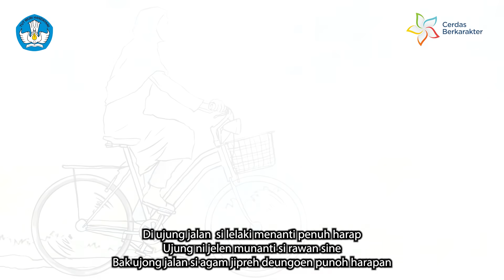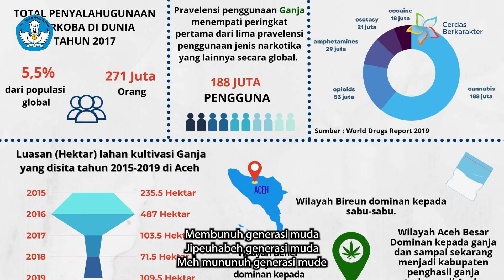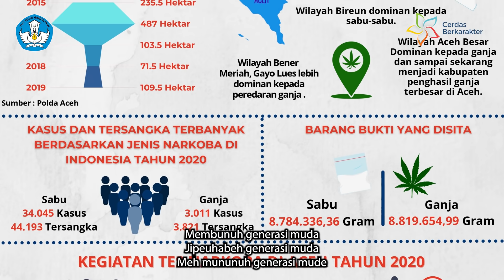Generasi CerdasBekarakter Bebas Narkoba: Hikayat Ibu Muda Kurir Narkoba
Hai SahabatKarakter kalian pasti sudah sering mendengar kata narkoba kan? Narkoba adalah singkatan dari narkotika, psikotropika, dan obat terlarang. Menurut pakar kesehatan, narkoba sebenarnya adalah senyawa-senyawa psikotropika yang biasa dipakai untuk membius pasien saat hendak dioperasi atau obat-obatan untuk penyakit tertentu.

SahabatKarakter dari total 5,5% populasi dunia pada tahun 2017 terdapat 271 juta orang menyalahgunakan narkoba. Di Indonesia, khususnya di Aceh, untuk menuntaskan narkoba telah dilakukan berbagai upaya seperti mengadakan sosialisasi dan festival anti narkoba yang melibatkan para tokoh, budaya, aparat pemerintahan, dan seluruh komponen masyarakat Aceh.

SahabatKarakter narkoba dapat merusak dan merubah karakter seseorang khususnya bagi generasi muda yang merupakan masa depan sebuah bangsa. Banyak sekali faktor yang menyebabkan seseorang terjerumus dalam jeratan narkoba, salah satunya adalah faktor ekonomi yang memaksa seseorang akhirnya menjadi kurir narkoba, seperti pada cerita berikut ini, yuk kita tonton videonya!!

SahabatKarakter mari sama-sama kita bargandengan tangan dan saling mengingatkan untuk katakan tidak pada narkoba!!